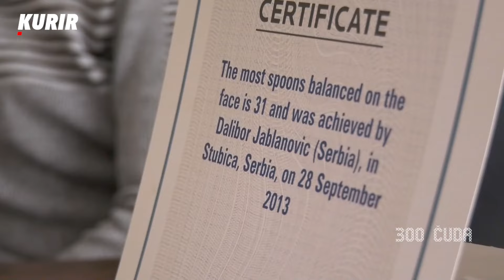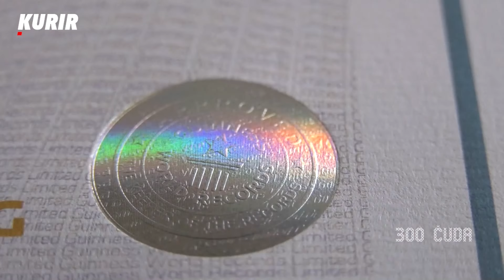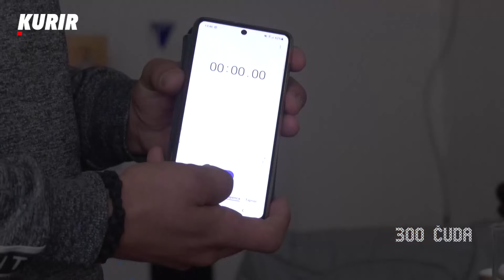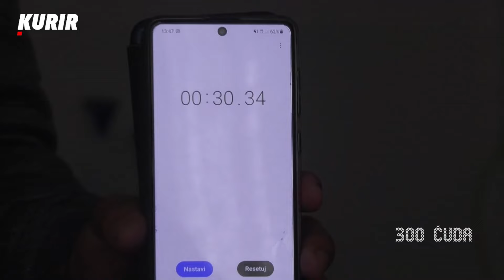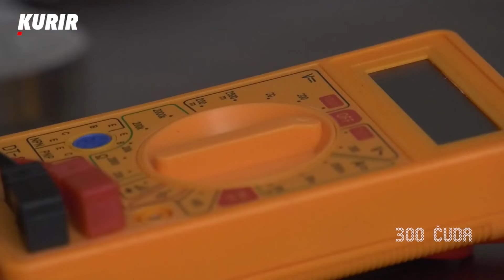Višestruki obarač GINISOVIH SVETSKIH REKORDA! 300 Čuda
Dalibor Jablanović iz sela Stubice kod Paraćina oborio je čak 26 rekorda u različitima kategorija!